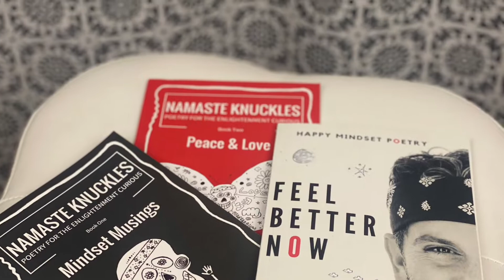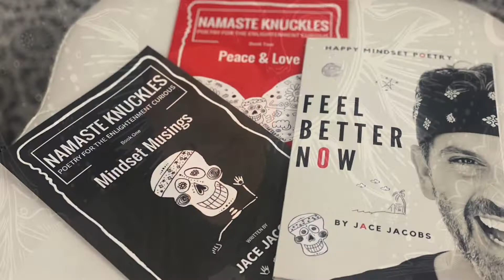The Vortex - What’s Soon to Be Ep 421 Jace Jacobs - Spoken Word Poetry Rhymes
✅ About this episode: Spoken Word Rhyming Poet, Jace Jacobs performs Happy Mindset Poetry on September 10th, 2022 from his office in Gilbert, Arizona, USA. This episode features the poem, What's Soon to Be. The poem today is a celebration of self-love. It's about focusing on the You that You want You to be. It's about attracting good vibes into your life by focusing on what you love. Namaste my friend.

What's Soon to Be
Jace Jacobs

I accept my responsibility
I’m staking my claim
I’m the creator of my joy
Armed with smiles in my game

I’m bonded to my source
The non-physical me
My soul and self-love partner
In alignment I will be

As and  you shall receive
Many have found this to be true
Focus on what you want
Vibrations attracted to you

I’m mindful of what I think about
My thoughts are rewarding me
A buffer of what my future holds
A vortex of what’s soon to be